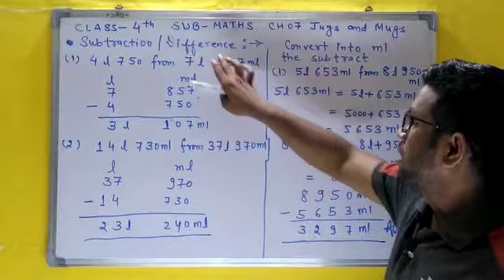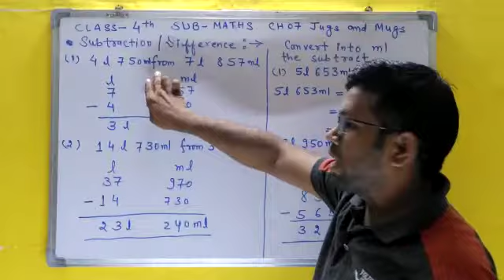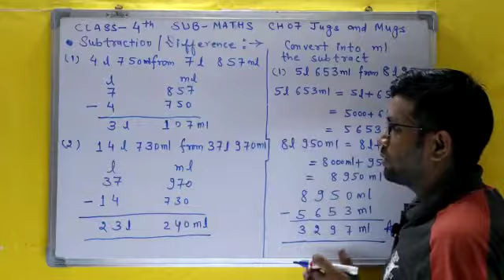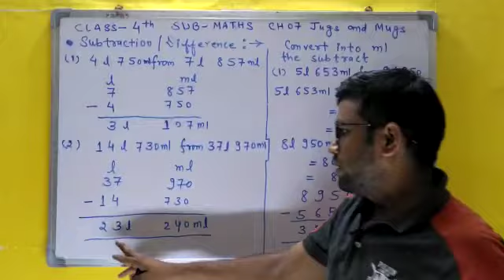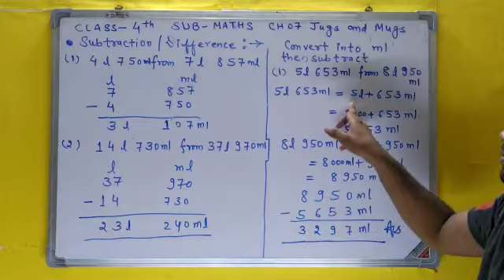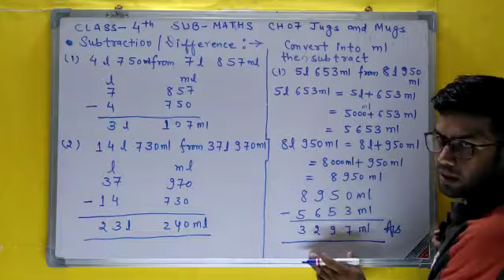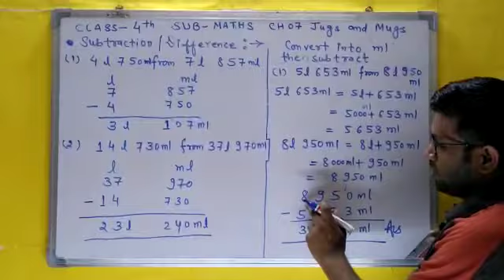Ch 07 jugs and mugs subtraction